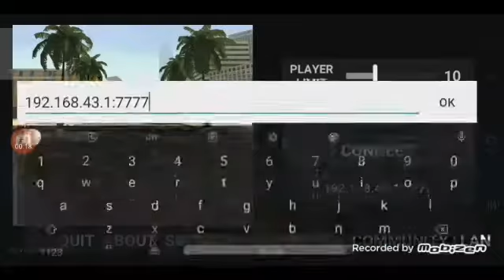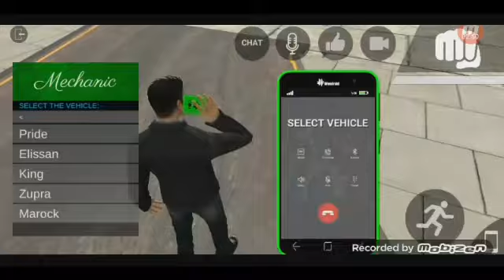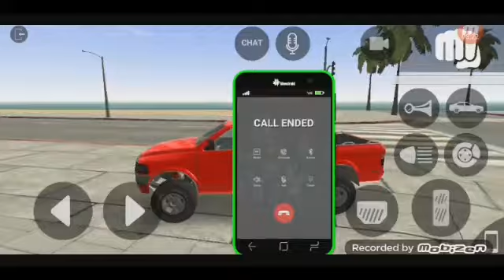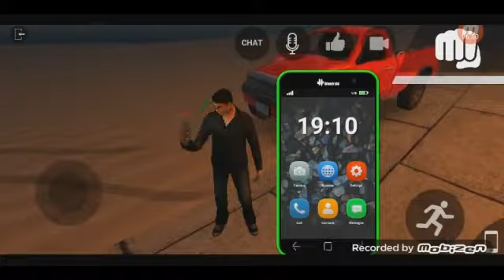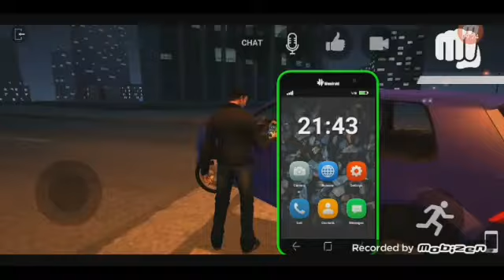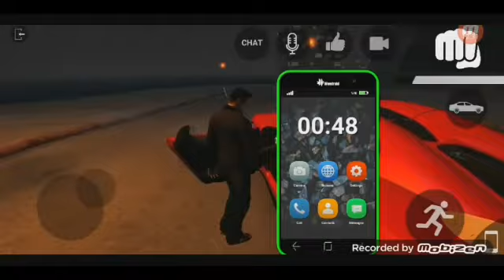gta 5 aolmost gta 5 ||amazing game GTA (harshil ka minecraft)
Freeefire top contry
1. Garena free fire Indonesia
2. Garena free fire Indonesia live
3. Garena free fire Brazil
4. Garena free fire Brazil live
5. Garena free fire india
6. Garena free fire india live
7. Garena free fire Singapore
8. Garena free fire Singapore live
9. Garena free fire thailand
10. Garena free fire thailand live

Minecraft top country
1.  minecraft Indonesia
2.  minecraft Indonesia live
3.  Minecraft Brazil
4.  Minecraft Brazil live
5.  Minecraft india
6.  Minecraft india live
7.  Minecraft Singapore
8.  Minecraft Singapore live
9.  Minecraft Thailand
10.minecraft thailand live

@total gaming
@total gaming live
@desi gamers
@desi gamers live
@techno gamerz
@techno gamerz live
@nobru viver
@nobru viver live
@ujwal live
@raistar live
@live insaan
@live insaan live
@lokesh gamer
@lokesh gamer live
@a_s gaming
@a_s gaming live
@lokesh gamer

Minecraft live streamer

@total gaming
@total gaming live
@desi gamers
@desi gamers live
@techno gamerz
@techno gamerz live
@nobru viver
@nobru viver live
@ujwal live
@raistar live
@live insaan
@live insaan live
@lokesh gamer
@lokesh gamer live
@a_s gaming
@a_s gaming live
@lokesh gamer

Your query
free fire
free fire factory fight tricks
free fire factory f
factory fist fight free fire
factory fist fight free fire tips
factory king
factory king in ff
factory fist fight king
fist fight
Fist fight
LOUD
loud
loud free fire
Loud
loud free fire game
Minecraft
Minecraft game
Ujjwal minecraft game
Minecraft king

thankyou for watching...

Listen ad-free with YouTube Premium
Song
Brown Munde
Artist
AP Dhillon, Gminxr, Gurinder Gill, Shinda Kahlon
TuneCore (on behalf of Run-up Records); BMI - Broadcast Music Inc., CMRRA, Songtrust, Sentric Music Publishing, and 2 Music Rights Societies